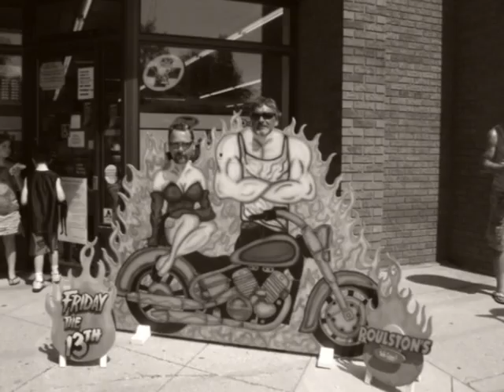PD13 2010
Ride to PD13 2010